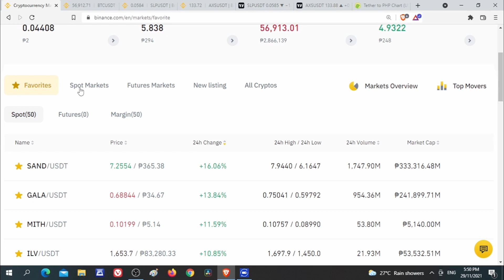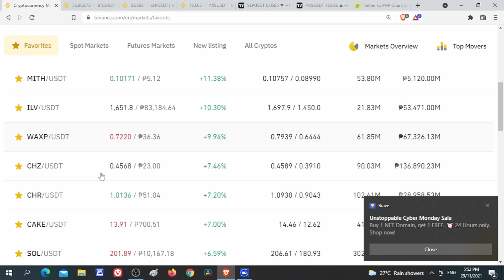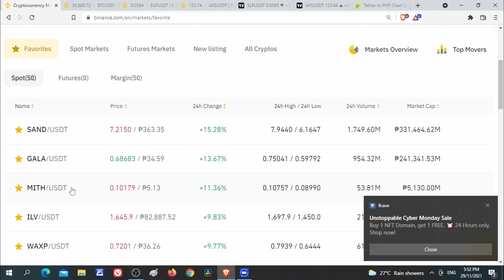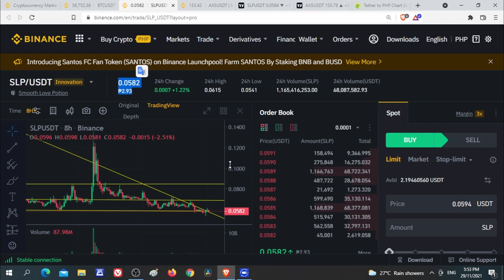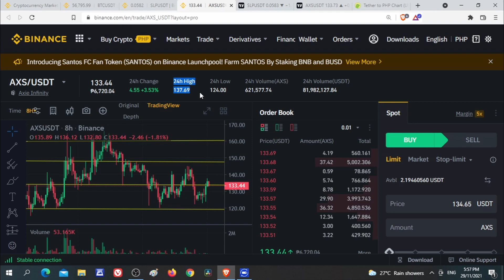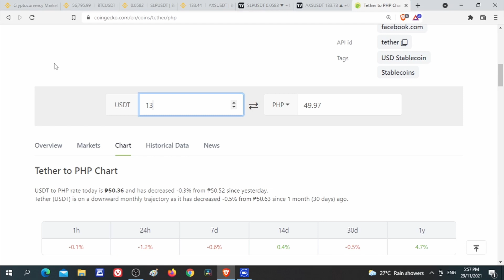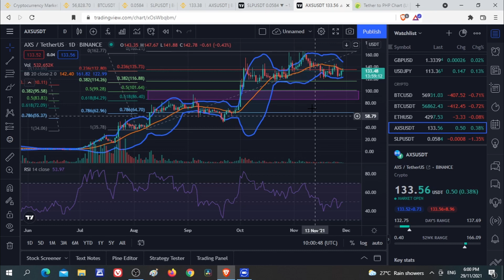SLP & AXS PRICE MOVEMENT TODAY!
Hey guys! I'm Woolfie and on this video ay pag uusapan natin ang current market price at price prediction ni SLP at AXS ngayong November 29, 2021. Pangalawang update natin today guys!